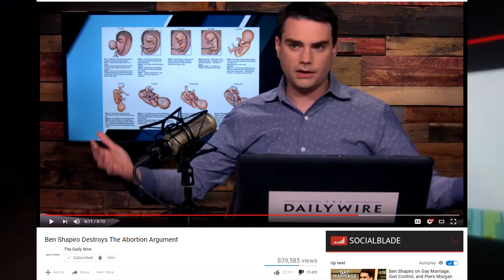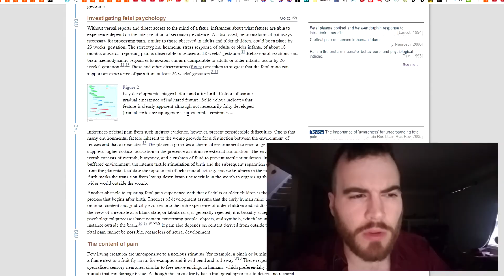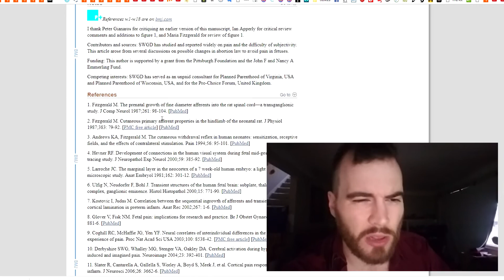I Destroy Part 1 "Ben Shapiro Destroys The Abortion Argument" - by Ben Shapiro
"Coma tho" - Ben Shapiro 2016 RIP